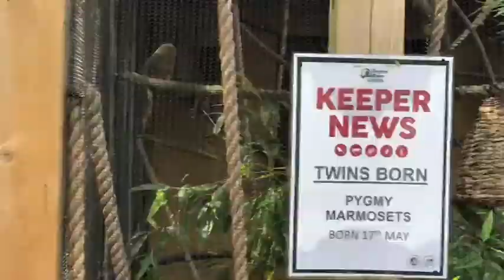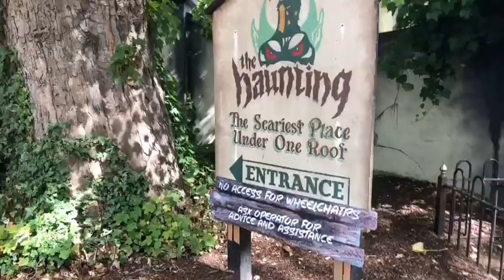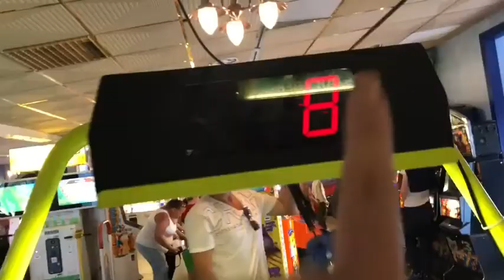I Got Drenched!! 😫 | Family Day Trip! | Katie Henshaw Vlogs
Hi Guys Hope You Enjoyed The Vlog! If You Did Remember To Give It A Like Before You Leave!

So I’m Fully Aware That I Have Not Vlogged In Sooooo Long But I Have Been Working So Hard To Become A Better Version Of Myself And Kind Of Focus On My Mental Health. I Hope You Guys Understand And I Thank Each And Everyone One Of You For Staying With Me And Still Supporting Your Girl! Im Back Better Than Ever And I Cant Wait! Also, If You Havent Noticed Ive Evolved My Channel A Little Hope You Like It Love You All! K x

Enjoy... Love Yas!

Musical.ly - @KatieHenshaww
21 Buttons - Katiehenshaww